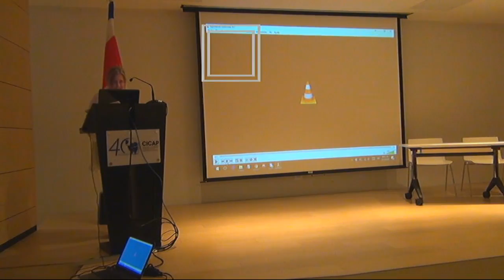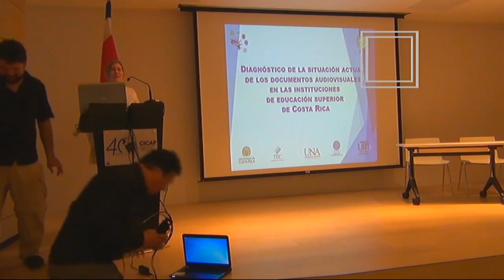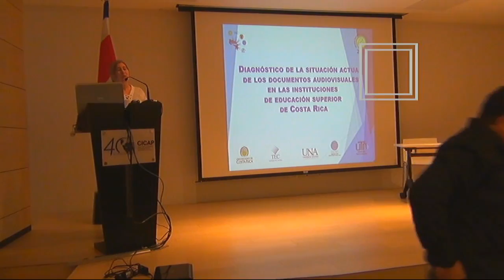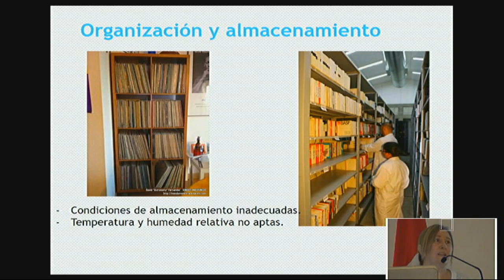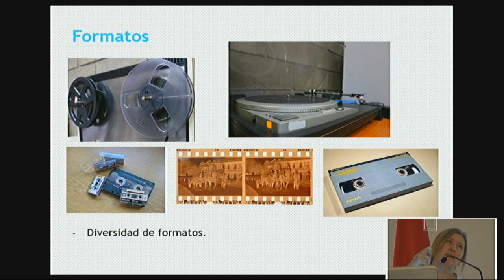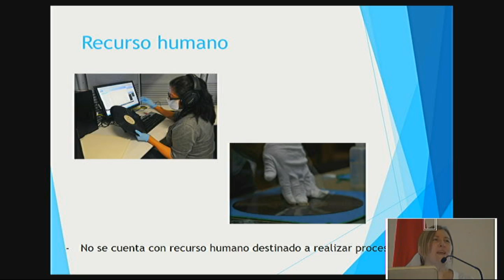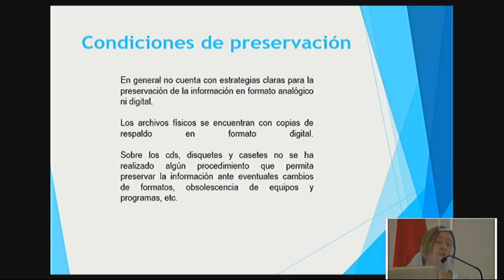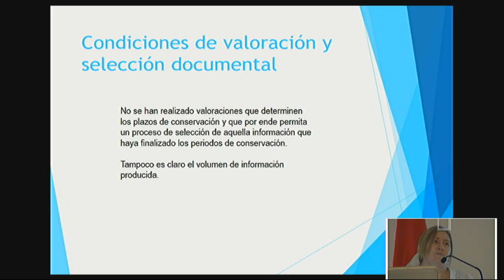Hacia la Conservación del Patrimonio de Documentos Audiovisuales Historia del Cine en CR